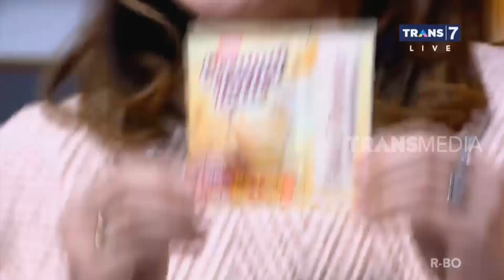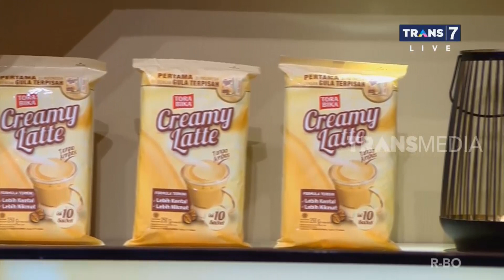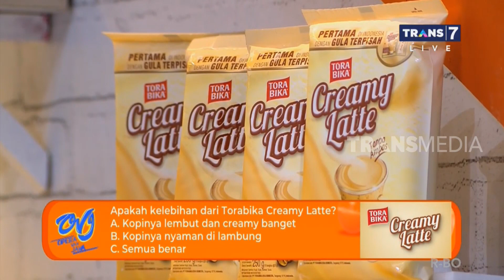Surat Cinta Bikin Bad Mood – Opera Van Java (13/03/20)